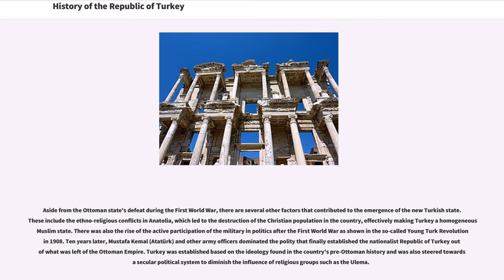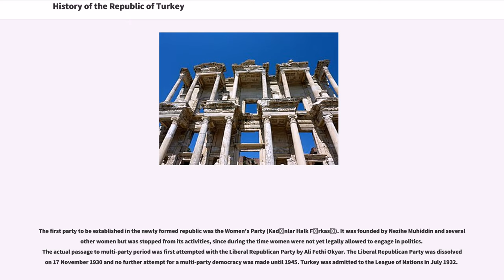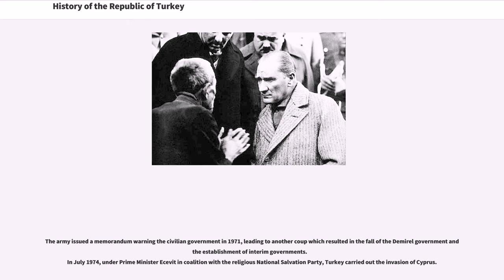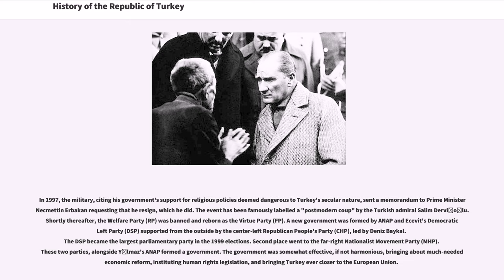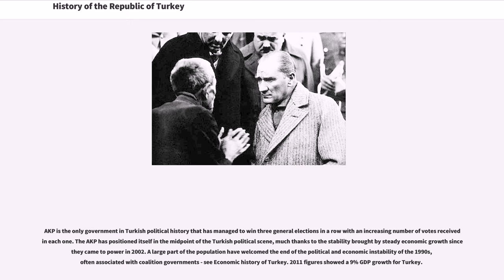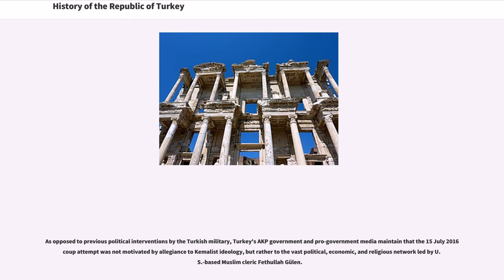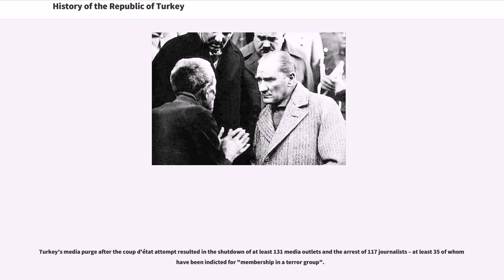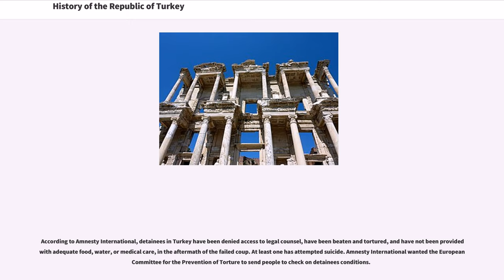History of the Republic of Turkey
The Republic of Turkey was created after the overthrow of Sultan Mehmet VI Vahdettin by the new Republican Parliament in 1922. This new regime delivered the "coup de grâce" to the Ottoman state which had been practically wiped away from the world stage following the First World War.

Aside from the Ottoman state's defeat during the First World War, there are several other factors that contributed to the emergence of the new Turkish state. These include the ethno-religious conflicts in Anatolia, which led to the destruction of the Christian population in the country, effectively making Turkey a homogeneous Muslim state. There was also the rise of the active participation of the military in politics after the First World War as shown in the so-called Young Turk Revolution in 1908. Ten years later, Mustafa Kemal (Atatürk) and other army officers dominated the polity that finally established the nationalist Republic of Turkey out of what was left of the Ottoman Empire. Turkey was established based on the ideology found in the country's pre-Ottoman history and was also steered towards a secular political system to diminish the influence of religious groups such as the Ulema.

The history of modern Turkey begins with the foundation of the republic on October 29, 1923, with Kemal as its first president. The government was formed from the Ankara-based revolutionary group, led by Mustafa Kemal Atatürk and his colleagues. The second constitution was ratified by the Grand National Assembly on April 20, 1924.

For about the next 10 years, the country saw a steady process of secular Westernization through Atatürk's Reforms, which included the unification of education; the discontinuation of religious and other titles; the closure of Islamic courts and the replacement of Islamic canon law with a secular civ...